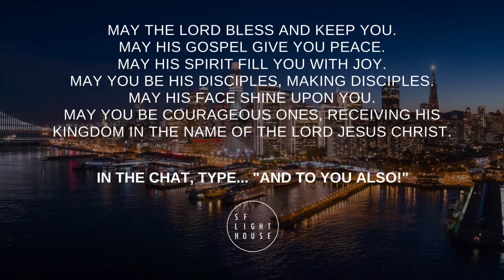New Year Teaching: What's in your hand Pt 2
This week we continue Part 2 of our New Years' teaching, What's in Your Hand?  Dr. Jeffrey digs into the question, "who do you want to be" in the New Year.  This nuanced shift away from "what do you want to accomplish" in the New Year locates his message in the heart center of our lives.

What's new??  Download the SF Lighthouse app and click on "podcasts" to enjoy a daily guided meditation that corresponds with this week's "weekly notes."